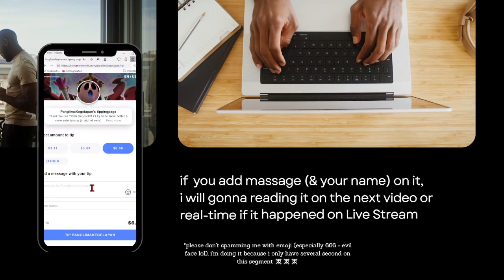[GUIDE NO.3] Pure Fiction: Tales of a Tethered Bird 😤😤😤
New Pure Fiction 🫣  for Honkai: Star Rail Version 2.0 - Feast of Deceits Now Live!!!

panglimakegelapan.start.page

Subs Goal:
62% . 311/500

0 Views - Feb 4, 2024